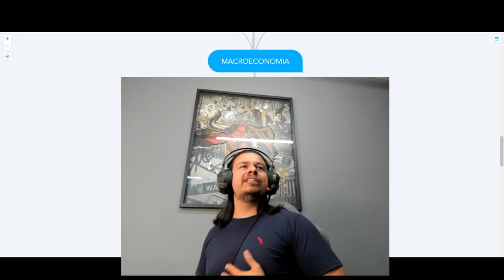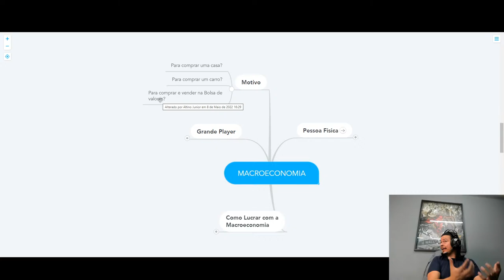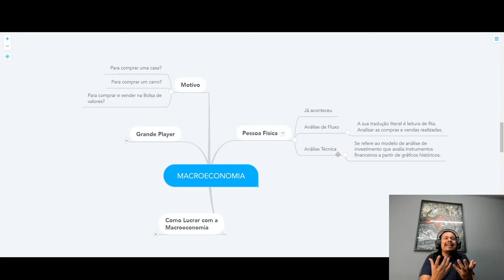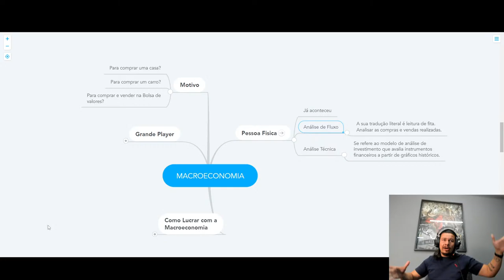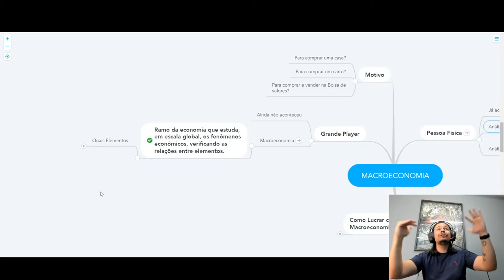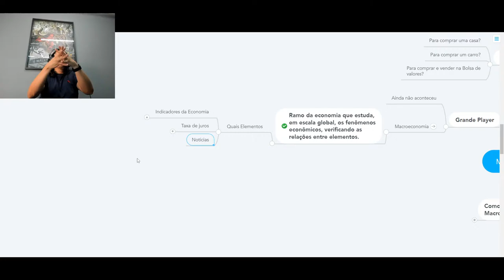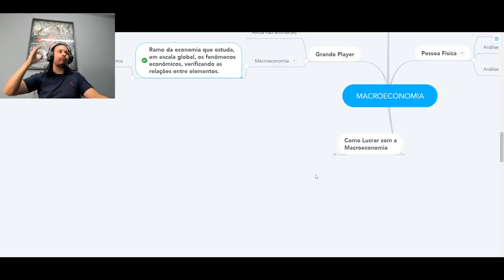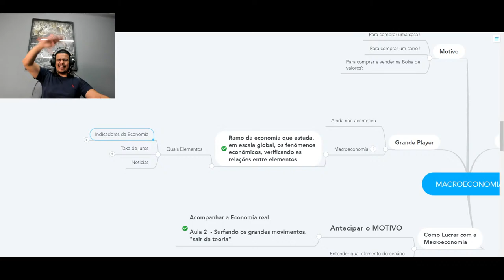AULA 1 - Desvendando a Macroeconomia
Entenda o conceito, os impactos, o cenário mundial e nacional, e para onde vai o dinheiro.

Cadastre-se para receber informações sobre as aulas.